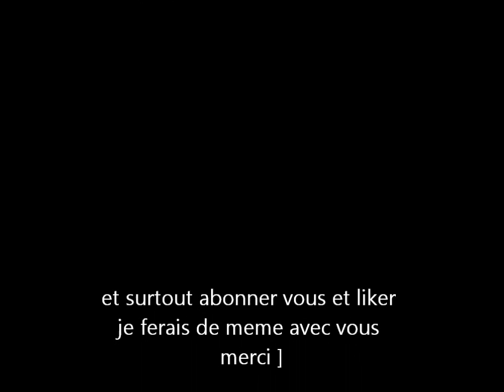semences de betraves fs 2013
des questions ?